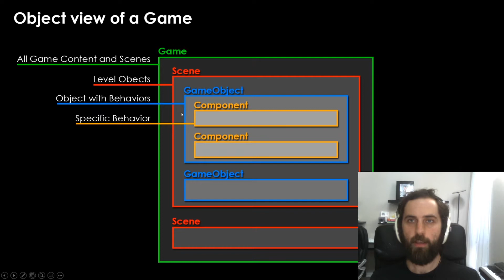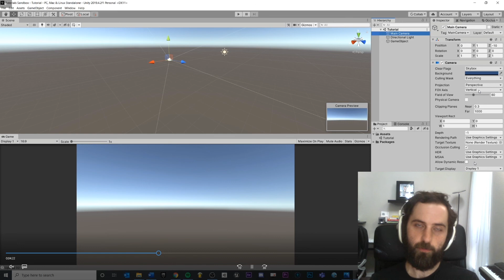Intro - Unity Fundamentals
Welcome to my new Unity Series for Unity Fundamentals!

This series is intended for anyone who wants to learn beginner programming concepts using the Unity Game Engine. Some of you may be programmers trying to learn the engine, some of you may be unity experts looking to learn coding... and many of you may be both! All are welcome here.

Note that this series may appear to move slower than many other Unity beginner series you've come across. This is because we're going to explore the concepts from the ground up for better understanding. If you stick with it, you'll have a better foundation to build on whenever you tackle more advanced concepts! Don't try to rush.